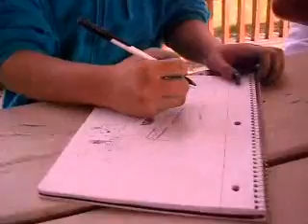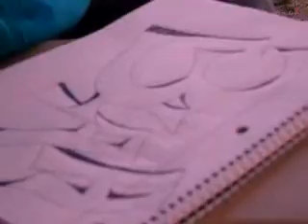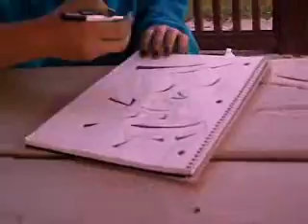thursday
what we did on thursday